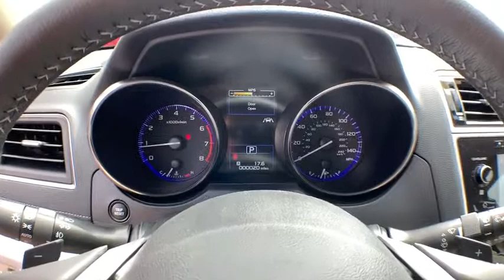2019 Subaru Outback San Luis Obispo, Paso Robles, Santa Maria, Piso, Bakersfield, CA 20194496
Wilderness Green Metallic N 2019 Subaru Outback available in San Luis Obispo, CA. Servicing the Paso Robles, Santa Maria, Piso, Bakersfield, CA area.

FREE DELIVERY TO ANYWHERE IN CALIFORNIA! AWD Green Metallic 2.5i Premium 2.5L 4-Cylinder DOHC 16V 25/32 City/Highway MPGbrbrbr Excellent Selection of New and Used Vehicles, GMC, Hyundai, Cadillac, Subaru, Buick, Financing Options, Proudly Serving San Luis Obispo, Paso Robles, Atascadero, Arroyo Grande, Pismo Beach, Nipomo, Santa Maria, Shell Beach, Avila Beach, Grover Beach, Santa Margarita, Templeton, Morro Bay, Cayucos, Cambria, Los Osos, 5 Cities, Central Coast, Gold Coast, Coast, King City, Santa Barbara County, San Luis Obispo County, Monterey County, Kern County, Salinas, the Greater Bakersfield, Santa Barbara, Solvang, Santa Ynez, Buellton, Kettleman City, Lompoc, Vandenberg AFB, and LA.